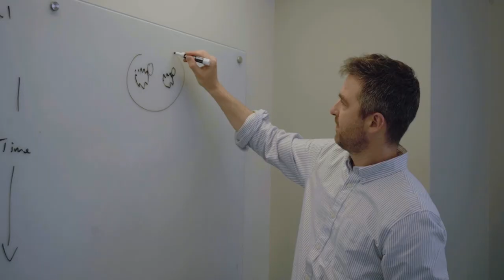Science is Better at Oregon State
Looking for a better kind of science degree? The kind that prepares you for an incredible career? Team Science at Oregon State University is where you belong. Here, you won't just study science — you'll DO science.

Oregon State is home to one of the world's leading science programs. Here's why:

- Our hands-on learning experiences enable you to develop the skills needed for a career in science. Solve problems and make connections between what you learn in the classroom and the problems you want to solve when you graduate from OSU.

- Undergraduate research opportunities are all around you. Work alongside award-winning faculty and start building an amazing science resume. You might be part of a groundbreaking discovery! At OSU, you'll feel like an involved member of our scientific community, not just a passive observer.

At the College of Science, you'll find a variety of incredible opportunities, dedicated staff and faculty and a welcoming community.

If you're ready for a science degree that sets the course for a brilliant career, join Team Science at OSU: